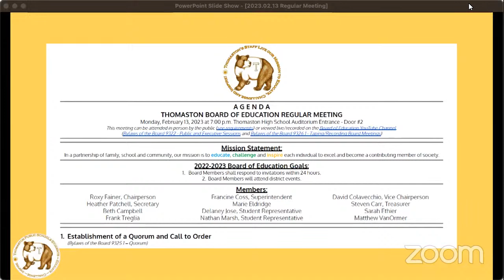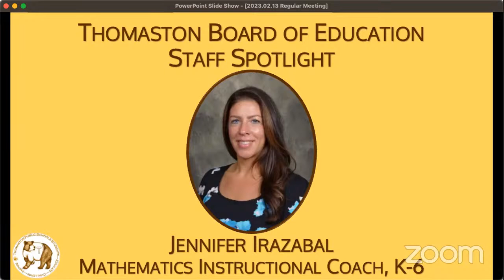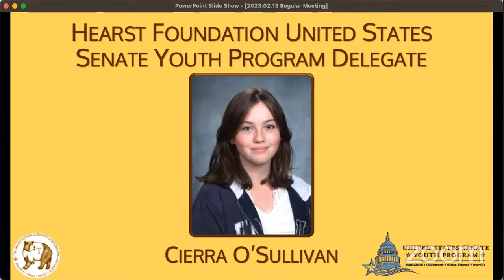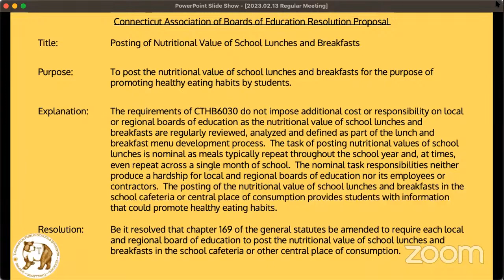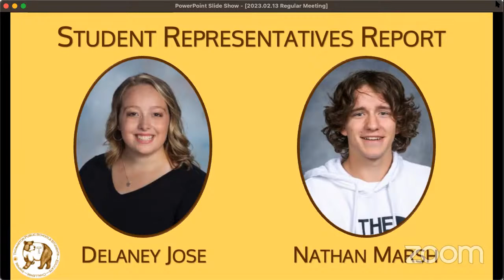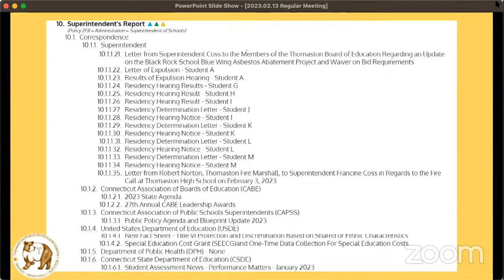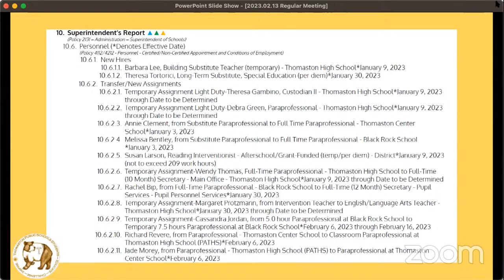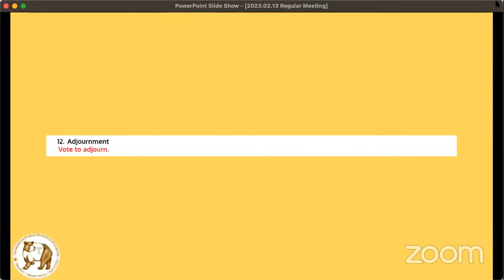Regular Meeting of the Thomaston BOE